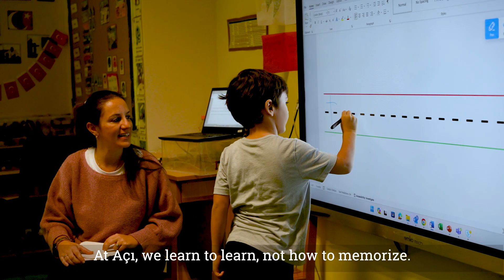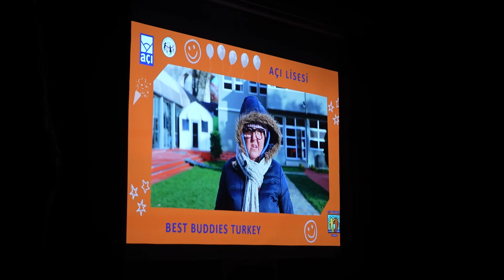Açı 25th Anniversary Movie - with English Subtitles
Açı High School Film Production Club:

Ali Dinç
Berent Gerritsen
Ceylin Ergüney
Deniz Erdener
Deniz Hüroğlu
Derin Erdem
Ekin Akdemir
Emir Alemdar
Leyla Karamehmet
Sarp Tibet Zıngıl
Ömer Samsa
Gönenç
Ziya Hacısüleymanoğlu

Drone :
Ali Dinç
Kerem Akça

Açı Schools Anthem

Lyrics and Song :
Neşe Oğuzsoy

Piano :
Emre Oktayoğlu

Vocal :
Gözde Bıyıklıoğlu
Cenk Rofe
Açı Ortaokul Korosu

English Translation and Subtitles :
Ayşen Şıkdiken

Director :
Ulaş Beşoklar

Production Consultants :
Gila Bilben
Gökben Baykal
Gülensu Er
İrem Yılmaz
Nihan Uçar

Special Thanks :

Açı Mezunlar Ofisi
Açı Lisesi Orkestra Kulübü
Açı Lisesi Kadın Dans Tiyatrosu
Açı Lisesi İşaret Ver Projesi
Açı Müzik ve Sanat Okulu
Açı Spor Okulu
Açı Spor Kulübü
İZEV (İstanbul Zihinsel Engelliler için Eğitim ve Dayanışma Vakfı)
Açı ISS Çalışanları
ALE Departmanı
Açı Okulları Müdür ve Müdür Yardımcıları

We would like to thank our graduates, students and all our employees who supported us both in front of and behind the camera during the production of the film.